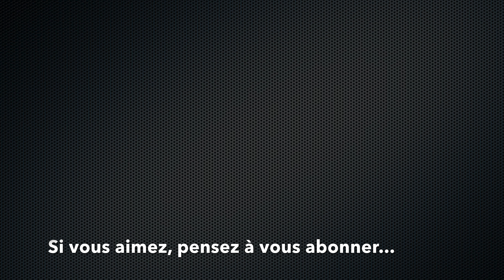Acrylic pouring 39 - Peinture Bleue et Or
Démo acrylic pouring en musique !

©️EloCréa - 2020 😉